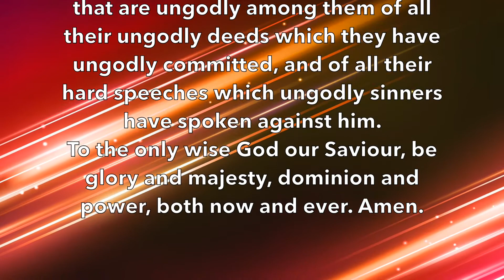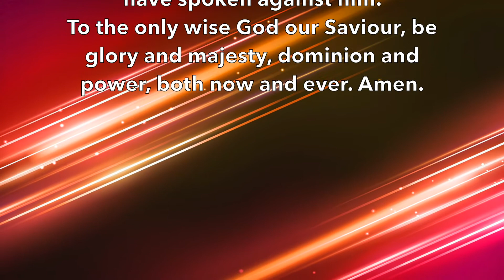Is satan a scientist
Is satan a scientist? Satan is carnal. He’s wicked. And he’s on the loose, in the earth, now. This is the 1,000 years’ Tribulation. He’s here. Where is he? Hiding in academia? Posing as a scientist? Running experiments on people, including lethal experiments? And no one stops him? Who is he? Could he be a geneticist? Teaching at a state university. In the United States. Releasing COVID in public spaces. Mocking everyone, as he manipulates them to their detriment.

The Bible has warned us about him and his followers:

But, beloved, remember ye the words which were spoken before of the apostles of our Lord Jesus Christ;
How that they told you there should be mockers in the last time, who should walk after their own ungodly lusts.
These be they who separate themselves, sensual, having not the Spirit.
But the LORD shall come to execute judgment upon all, and to convince all that are ungodly among them of all their ungodly deeds which they have ungodly committed, and of all their hard speeches which ungodly sinners have spoken against him.
To the only wise God our Saviour, be glory and majesty, dominion and power, both now and ever. Amen.

Lucifer, you enemy of God, I cast you out, in the name of Jesus. Out, lucifer, now. Out. In the name of Jesus. And stay out.